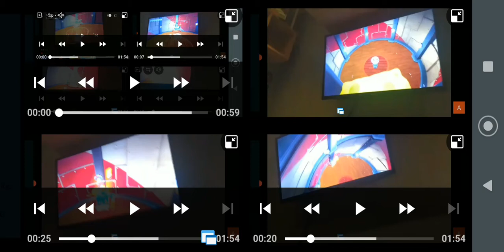Up to faster 7 to zasadka w latarii